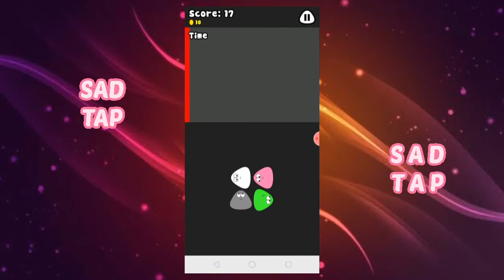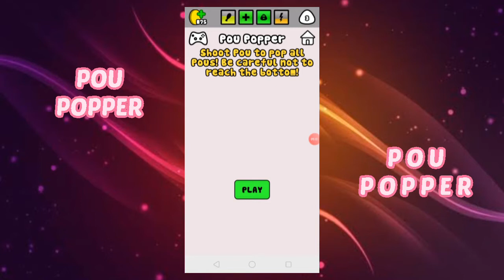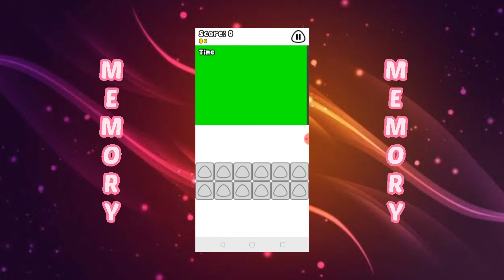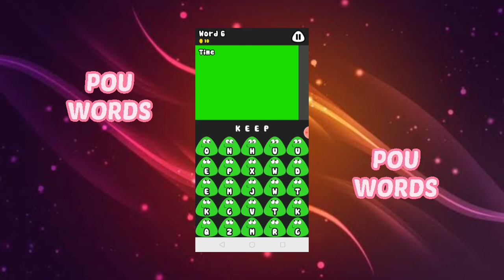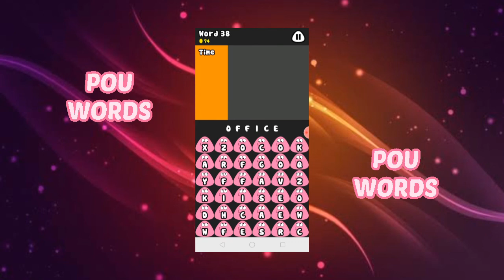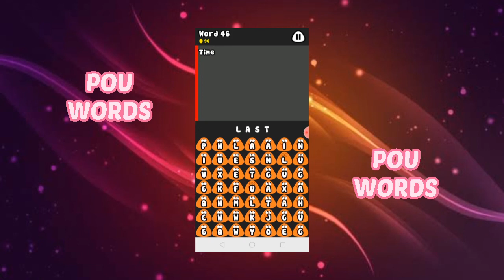I played all the Games of POU (Part 1) | Yhanie TV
This is so fun game and I made this video for you to have idea on how to play each game. Hope you enjoy. 😊